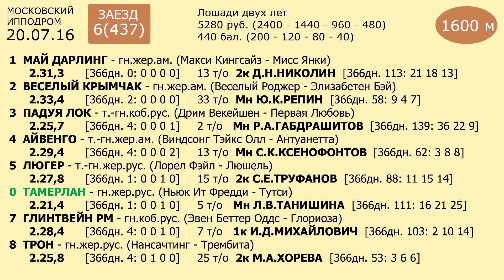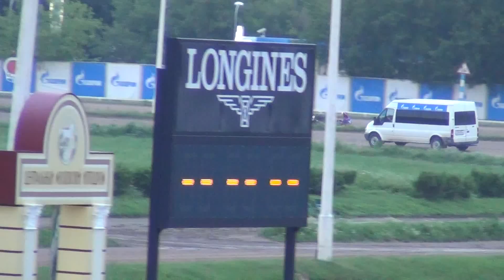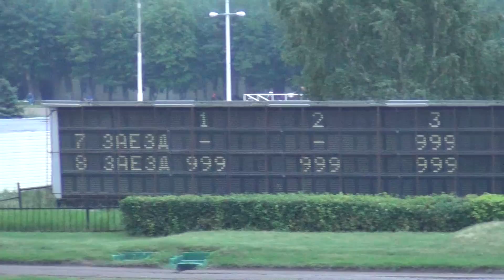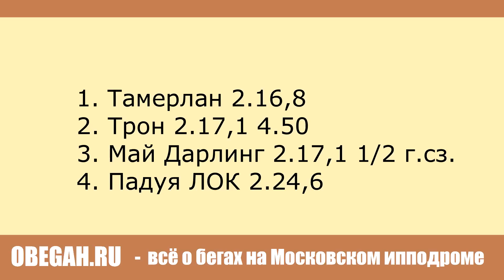Московский ипподром. Бега. 20.07.16. Заезд 6(437)